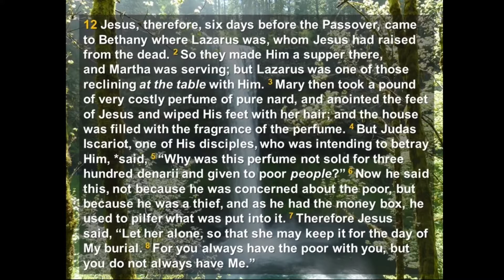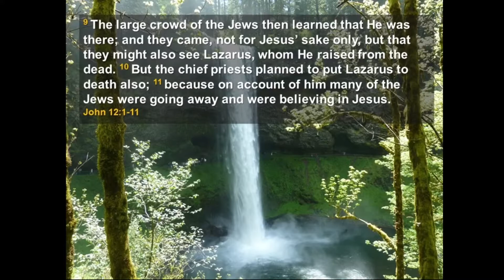Sunday Sermon | April 11, 2021 | Ron Murphy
Ron Murphy continues his sermon series on the Gospel of John.  This week, in John 12:1-8.

© Oregon City Church of Christ  |  2021  |  Please Share